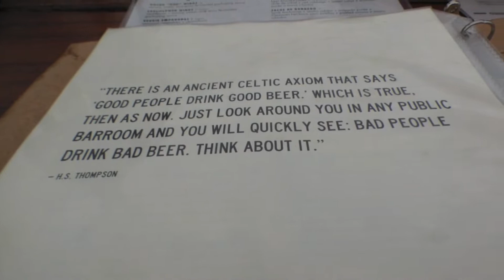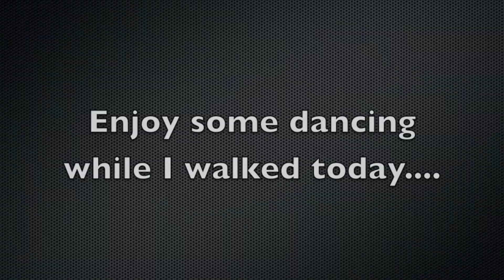-- COLLECTIONS? And (Adult) Drinks -- Vlogtober 2019 Day 2 (Debt: -$9,539.67)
I can't believe I had something go to collections! Had a good evening with some good company. I went to The Hoppy Monk and heard a dirty limerick.

Things I recommend and use

Envelope Refills

My Tripod